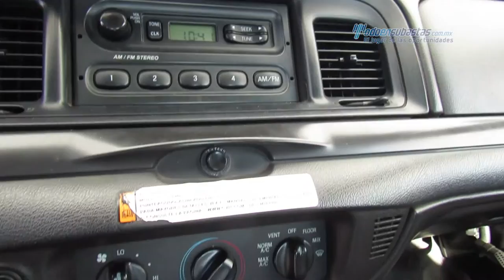Ford - Crown Victoria 2008 - 8X149277